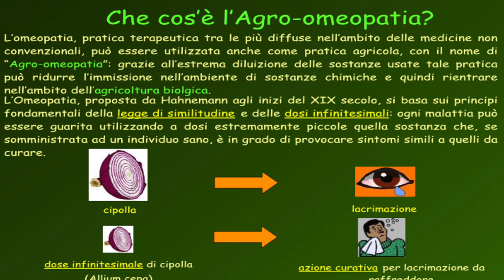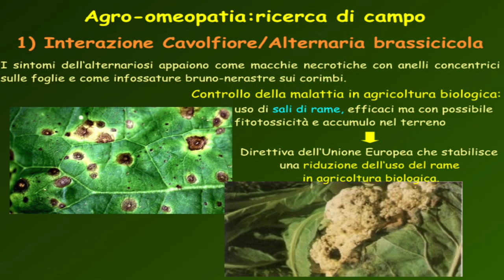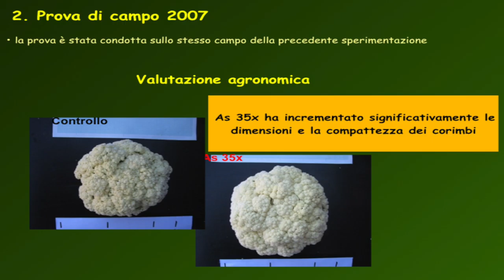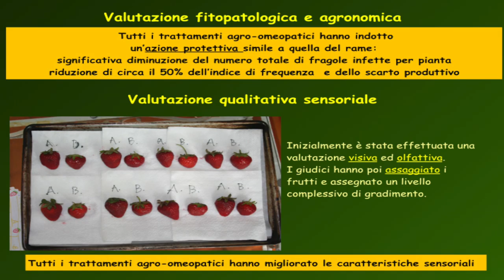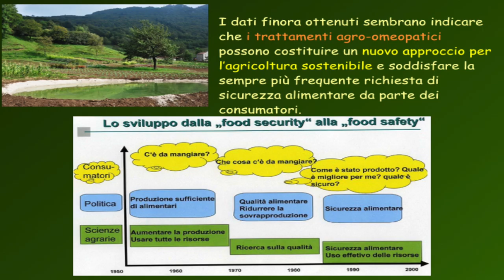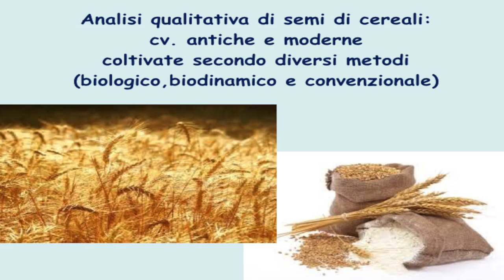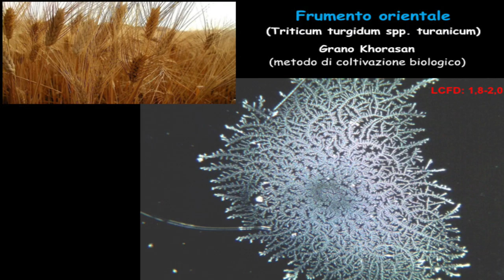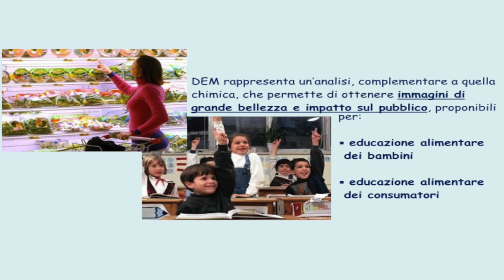Lucietta Betti "Ricerca: agromeopatia e vitalità degli alimenti domande e risposte"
Intervento di Lucietta Betti al convegno del 14 - 16 ottobre 2016: "Buono, sano, biodinamico. Salute e malattia come fonte di conoscenza. Esperienze e proposte per cura e prevenzione"

Corso teorico e pratico di alimentazione presso Cascina Pirola, Zelata di Bereguardo (Pv)